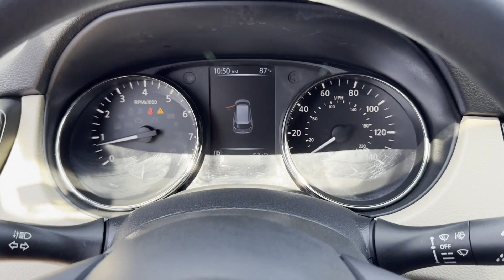2017 Nissan Rogue S Sterling, Leesburg, Vienna, Chantilly, Fairfax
Ted Britt Chevrolet is located at 46990 Leesburg Pike, Sterling, VA 20164. We are your top choice when it comes to New and Used Chevrolet vehicles in Sterling, Leesburg, Vienna, Chantilly, Fairfax, Virginia.

2017 Nissan Rogue S KNMAT2MV8HP587712 Video

This 2017 Nissan Rogue S KNMAT2MV8HP587712 is full of phenomenal features such as: